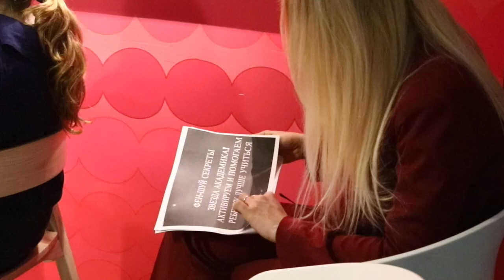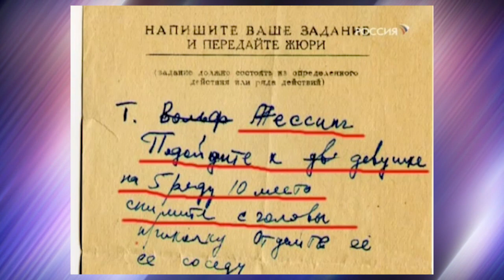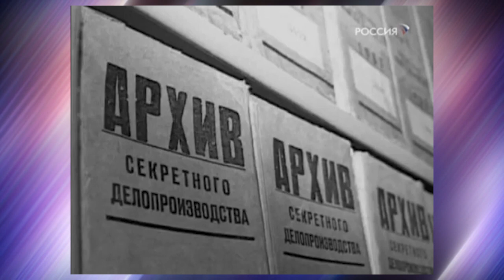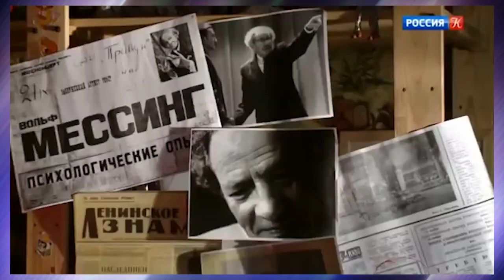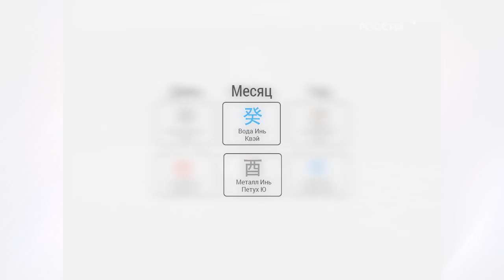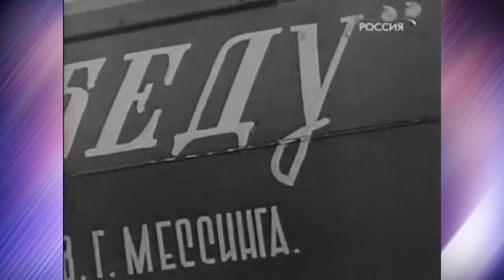Вольф Мессинг и его карта Ба Цзы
Сегодня популярный астролог Дарья Высоцкая рассказывает о Вольфе Мессинге и его карте Ба Цзы. Слушайте подробнее в этом подкасте.

Instagram vysotskayadarya

Телефон для консультаций и приобретения книги, а также по вопросам обучения Ба Цзы у Дарьи Высоцкой в группах или индивидуально обращайтесь по номеру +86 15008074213. Добавляйтесь Whats’app WeChat, Viber.